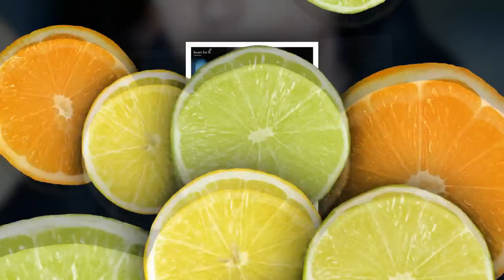[18.08.08] Park Bogum TNGT NEW released